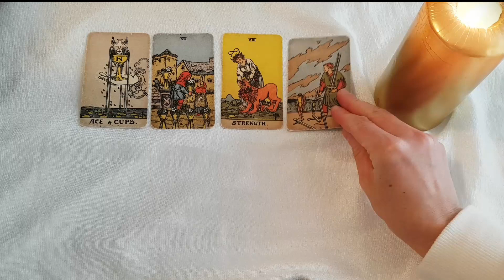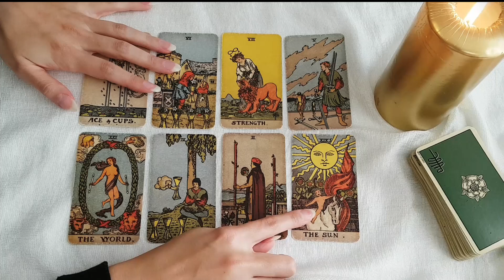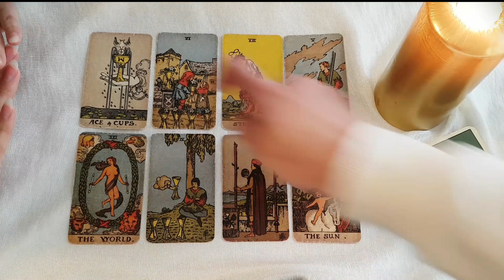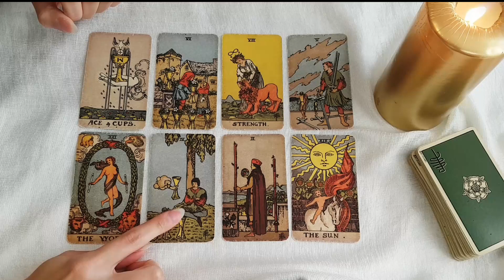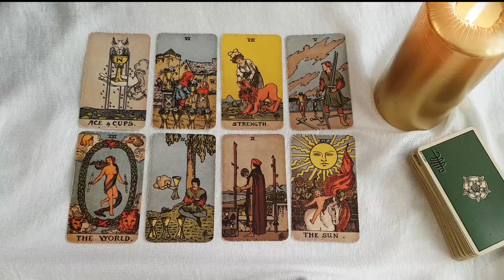AQUARIUS~THIS IS WHAT THEY'RE AFRAID TO TELL or ASK YOU!😳😱🔥👀💭weekly love tarot 22-28 November 2021